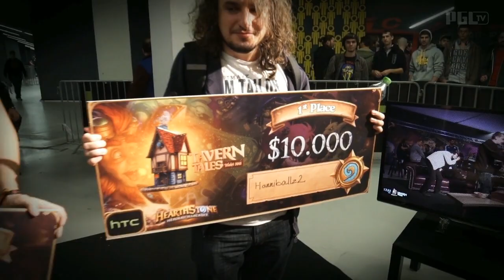PGL Spring Tavern Tales 2016- End of Day 1 analysis-Top 16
PGL Spring Tavern Tales 2016- End of the day analysis-Top 16 (Day 1) -- Watch live